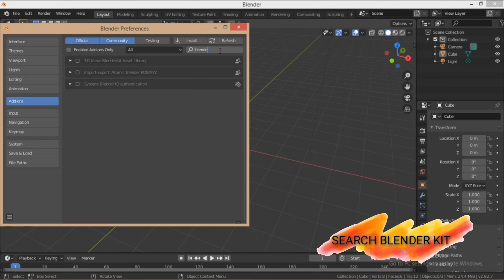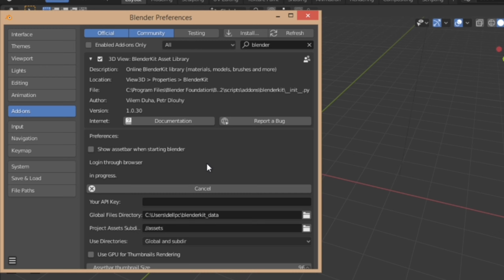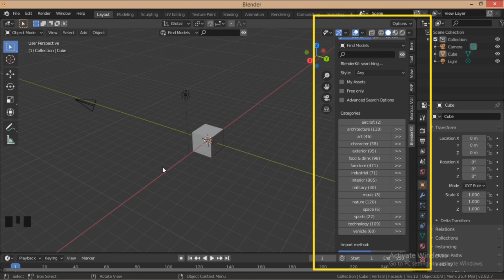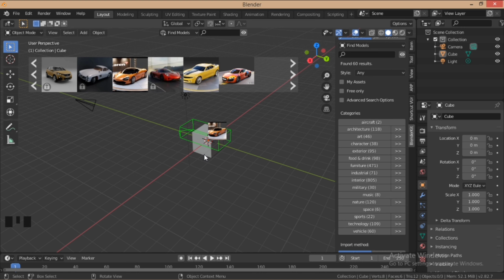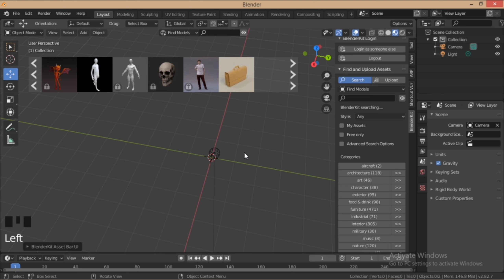Materials|Models|Sculpting Brushes|Addons|All in one Addon | BLENDER KIT MODELS | Part 1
In this video, I will show how to add this Addon and introduce its uses these series contain 3 parts, part1 contains how to import models from blender kit to blender

BlenderKit add-on the free material and model database that is build into Blender 2.8 beta since this spring. EEVEE and Cycles renderers compatible. It has hundreds of free community uploaded materials and brushes.

Scenes provided by:
BlenderKit

Blender 3D Models by various BlenderKit creators. Thanks, everyone for your support!

editing on kinmaster
music bay of Bengal